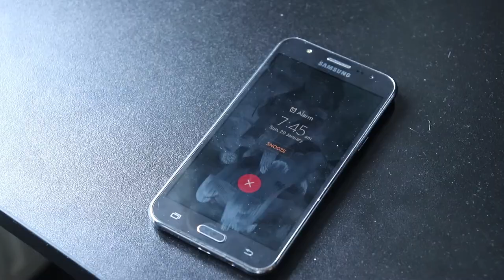HAPU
Harris Academy Purley, Kendra Hall Road, CR2 6DT